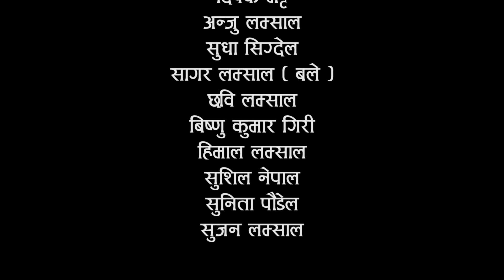ll Jyagdikhola Picnic ll Bhutkhel Kathmandu ll 23 Feb 2019 ll